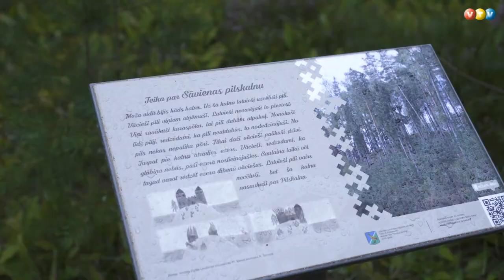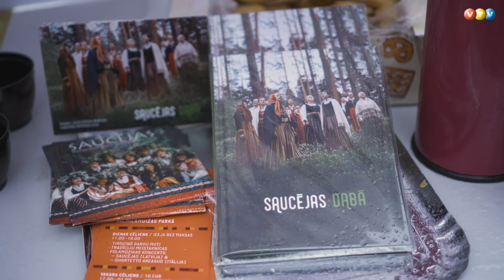Izdod mūzikas albumu, kas ierakstīts dabā